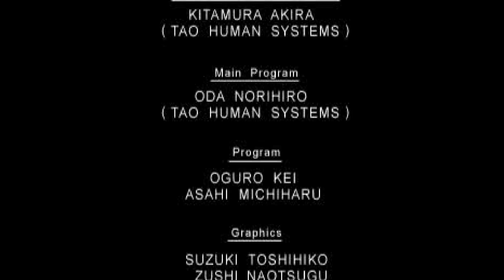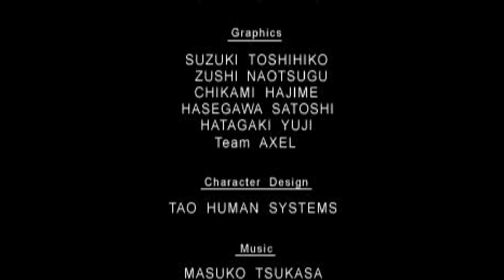Zeiramzone (ゼイラムゾーン). [PlayStation - Banpresto]. (1996). All Missions. Normal Play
.Played By PiE. - "June 28th, 2023".
.INFO.
Horizontal scrolling action based on the "Zeiram" popular special effects movie directed by Keita Amemiya. By using the 3D polygon characters and background appearance, to achieve dramatic camera work as a movie scene, battle a powerful realization. Operate the Bounty Hunter Ilya woman, we shall be confronted with the most powerful combat Zeiram organisms.
00:00 - Intro
02:19 - Mission 1, The Weapon Plant
07:42 - Mission 2, The Ghost Castle
13:19 - Mission 3, The Bio Ship
16:54 - Mission 4, The Port Town
21:07 - Mission 5, The Giant Ruins
30:18 - Mission 6, The Evil Base
33:50 - Final Boss
36:52 - Shadow Boss, Clone
37:30 - End Credits